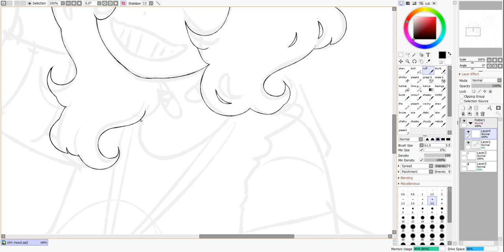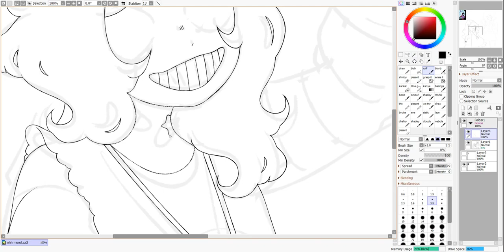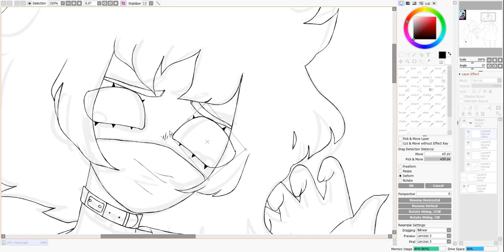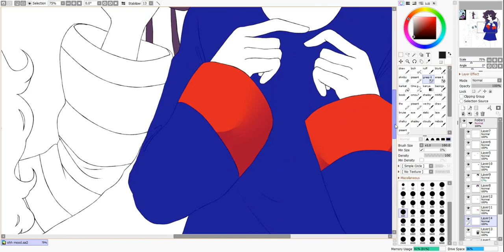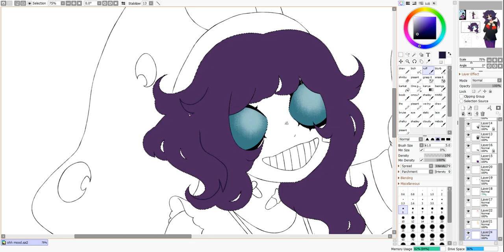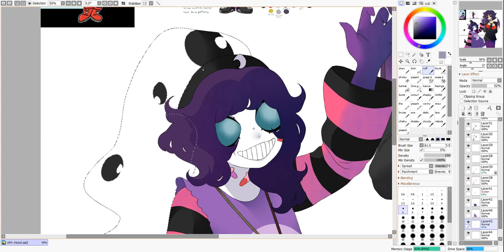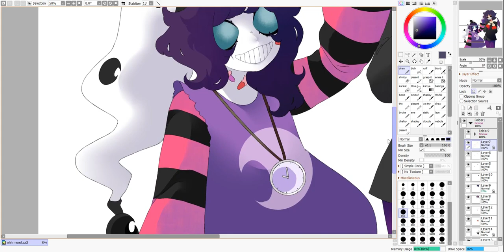kuru (speedpaint)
i read.. the wikipedia article on kuru

commission for LithiuMem !